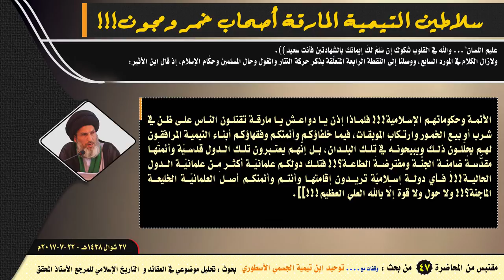سلاطين التيمية المارقة أصحاب خمر ومجون!!!